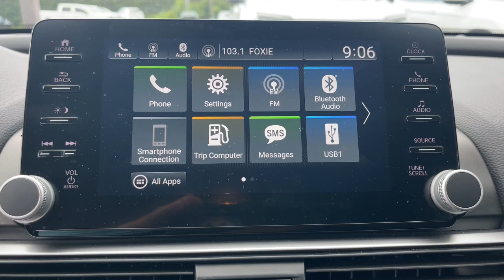2022 Honda Accord Sport Aiken, North Augusta, Augusta, Evans, Grovetown SC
Pre-Owned 2022 Honda Accord Sport available at Honda Cars of Aiken located in 550 Jefferson-Davis Hwy, Warrenville, SC, 29851. Servicing the Aiken, North Augusta, Augusta, Evans, Grovetown area.

Picture yourself in the  2022  Honda Accord.  Here's the Honda Accord, the iconic midsize sedan that sets the standard for others to follow. Its bold, powerful performance, comfortable ride, elegance of design, and state of the art technology make it the clear choice. The following are some of this vehicles highlighted options: Apple Carplay®/Android Auto®, Pre-Collision System, Keyless Entry, Moonroof, Fog Lamps, Satellite Radio, Adaptive Cruise Control, Lane Keeping Assist, Back-Up Camera, Power Driver Seat. In life there are many roads to take. Choose excellence. Drive the Honda Accord.